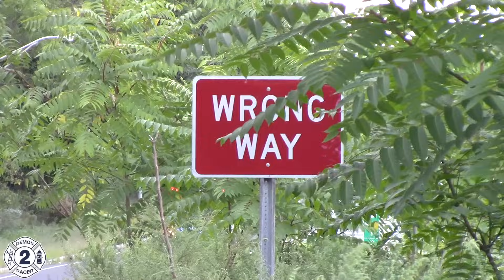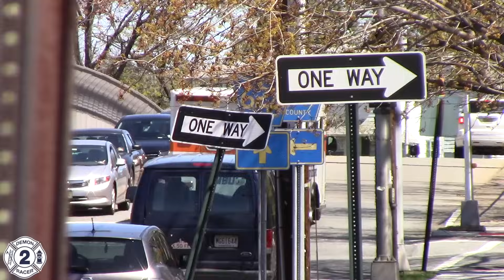Top 40 Ambulances Responding Videos Of 2019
My yearly count down of my top 40 videos of ambulances responding in 2019.

If you are not one already and like what you see please be sure to subscribe to my channel and follow me on my social media accounts by "LIKING" my page on Facebook

And following me on Instagram